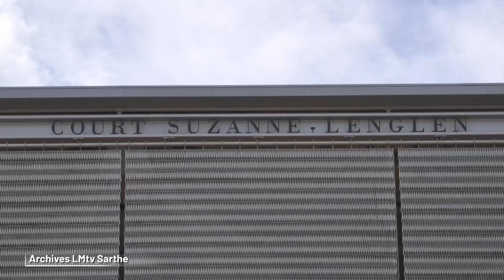Un ramasseur de balles sarthois à Roland-Garros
Maxence, 14 ans, va participer pour la première fois au Grand Chelem de tennis, Roland-Garros. Pendant 3 semaines, le jeune homme originaire de Béthon officiera sur l'ocre parisien. Rencontre avec un passionné de tennis qui s'apprête à vivre l'une des plus belles expériences de sa vie.

Reportage : Colin Ancel‎